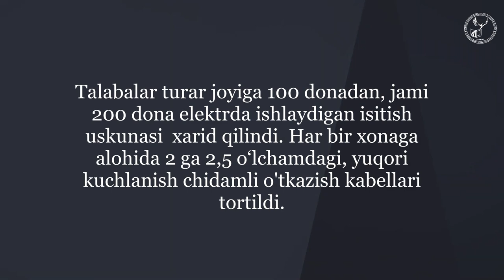Kuz-qish mavsumiga tayyormiz!